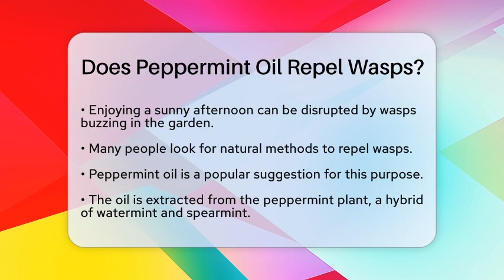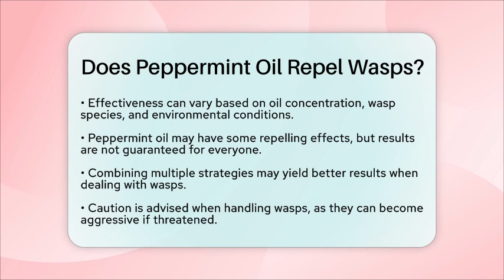Does Peppermint Oil Repel Wasps? - Insects and Invaders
Does Peppermint Oil Repel Wasps? Are you looking for natural ways to keep wasps away from your outdoor spaces? In this informative video, we discuss the potential of peppermint oil as a repellent for these pesky insects. We’ll start by exploring the origins of peppermint oil and its unique scent profile. You’ll learn how this aroma interacts with various insects and whether it really has the ability to deter wasps.

We’ll also share practical tips on how to create your own peppermint oil spray, including the right mixture to use for optimal results. While some people have had success with this method, we’ll talk about the factors that can influence its effectiveness, such as the concentration of the oil and the specific wasp species in your area.

Additionally, we’ll highlight the importance of combining different strategies for pest control to ensure the best outcomes. Remember, safety is key when dealing with wasps, so we’ll provide tips on how to approach them without provoking aggression.

About Us: Welcome to Insects and Invaders! Our channel is dedicated to providing practical pest control tips and solutions to common household pest problems. Whether you're looking to get rid of bed bugs, learn about natural pest repellents, or understand termite prevention strategies, we've got you covered. We also share effective mosquito control methods, rodent control strategies, and signs of pest infestation to help you keep your home pest-free.